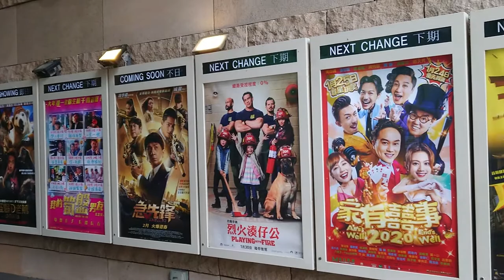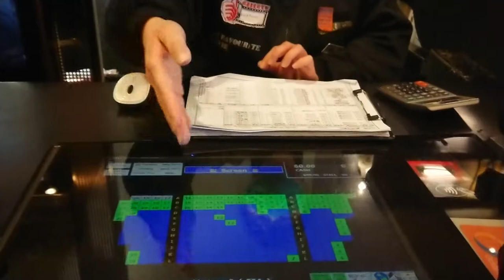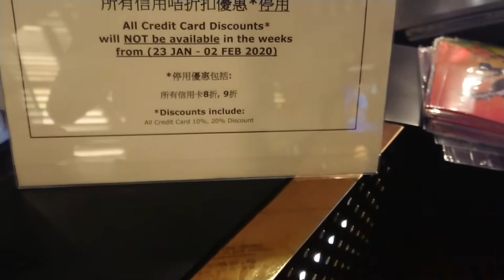Voluptuous IRL - random walk in Cyberport and buying a film ticket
all descriptions will be made shortly.